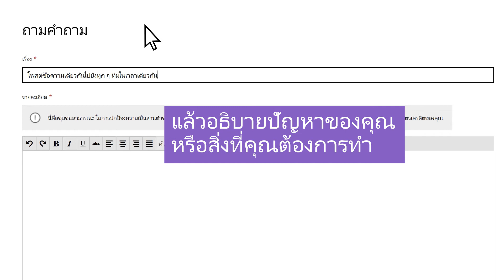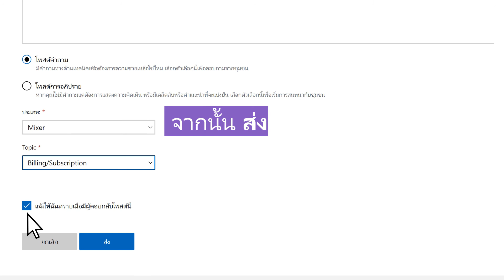วิธีการโพสต์คำถามบน Microsoft Community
คุณมีคำถามหรือไม่? Microsoft Community มีคำตอบ เรียนรู้วิธีการโพสต์คำถามบนฟอรัมของ Microsoft Support เพื่อให้ได้รับคำตอบจากผู้เชี่ยวชาญของ Microsoft

วิธีการโพสต์คำถาม:
2. สร้างหรือเข้าสู่ระบบบัญชี Microsoft
3. หากคุณไม่เคยโพสต์ก่อนหน้านี้ ให้สร้างชื่อที่จะแสดง
4. อ่านและยอมรับมาตรฐานทางจริยธรรมของ Microsoft Community และเลือก เสร็จสิ้น
5. เพื่อทำการโพสต์ครั้งแรกของคุณ เลือก ถามคำถาม
6. กรอกหัวข้อที่เป็นคำอธิบายในแถวหัวข้อ
7. อธิบายปัญหาของคุณในส่วนรายละเอียดด้านล่าง
8. เลือก โพสต์คำถาม จากนั้นเลือกหมวดหมู่และหัวข้อ
9. เลือก ส่ง